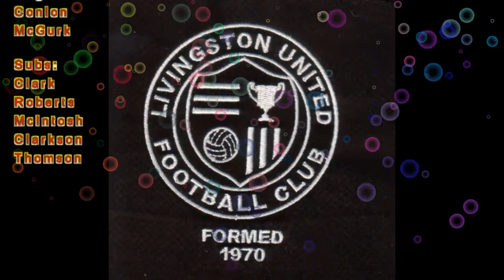Livingston United V Blackburn United League Dec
With Ross Donnelly restored up front but with Andy McQuillan only fit enough for a place on the bench Blackburn travelled the short distance east for this local derby and were on the back foot instantly, Gavin McQuillan instinctively blocking Townsley's near post shot from a Conlon cross before punching away the follow up delivery from the same player. The early storm weathered Martin Lawrie set up Blackburn's first incisive move forward, sending David Swan clear and he took a terrific first touch to bring the ball under control only to be thwarted by Macarthur diving at his feet as he tried to round him. Swan then got on the end of a move involving Ewan Herriot and Aaron Gowans but his parting shot was deflected over by Russell for a fruitless corner. However, the opener arrived shortly thereafter, James Mildren arrowing a long ball forward for Swan to flick in front of Donnelly who made  his way
towards the bye-line before squaring across the six yard box to where SWAN had continued his run to pick his spot behind Macarthur.

A twenty yard pop by Craig Young that was deflected wide set the tone at outset of the second half before SWAN hit the right hand post from an incredibly tight angle and watched the ball roll along the goal line before being cleared. John Drummond had to come to the rescue moments later though when Lawrie got caught dithering in possession, crunching into a perfectly timed tackle to prevent Hughes getting a shot away. At the other end it was Swan who was proving a menace again, finding Fraser Spence on the left who slid a ball into the box and in front of Donnelly whose shot was deflected past. On the hour Mildren was both alert and brave to head away a dangerous Kay delivery and repeated the feat from another swirling cross not too many minutes later. A right to left cross field pass then put Swan in once more and his little dink in front of Young arriving on the left was fired just over the top by the midfielder. Macarthur then blocked a Swan shot after the little front man chased down a Gavin McQuillan clearance but the second goal was coming and duly arrived from the head of substitute Andy McQUILLAN six minutes from time when he pealed off onto the back post to nod home Swan's pin point delivery. Four minutes later the scoring was complete and the points secured when DONNELLY steadied himself to bullet a glorious twenty yarder past the diving Macarthur